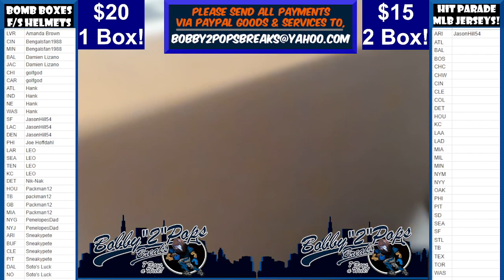6 26 22 Bomb Boxes FS Football Helmets 1 Box Break Break #26 Box #11